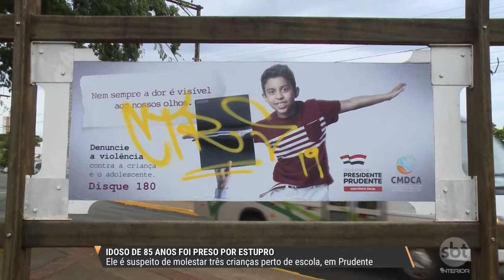Idoso de 85 anos é preso suspeito de molestar três crianças